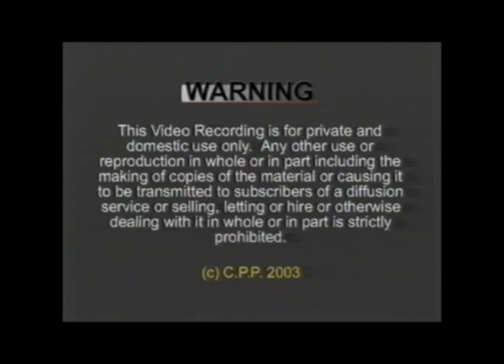Rock Hard In Nevada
Las Vegas Nevada is a man made concrete jungle, and this takes a lot of aggregate. In this video the Team visited the local operations of both 'Nevada Ready Mix' and 'WMK Materials' to see just how they go about transporting the quantities that the construction industry of Las Vegas demands.
Filmed in 1996, this raw footage captured Kenworth, Peterbilt and Autocar tractor units of the day connected to double trailer combinations, including the aerodynamic Beall built 'Bullet Trailers', which were reasonably new to the industry back in 1996.